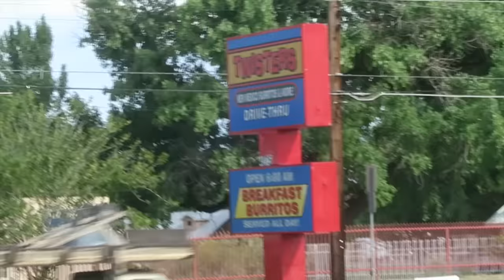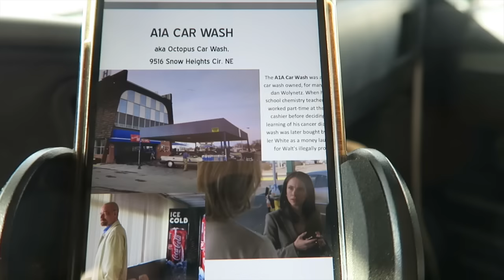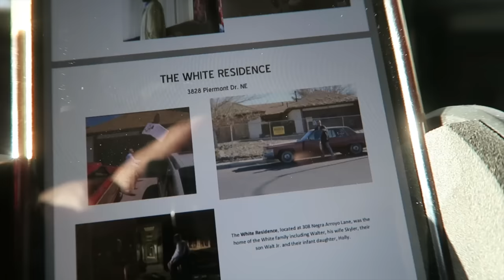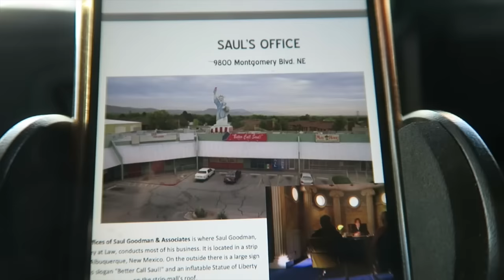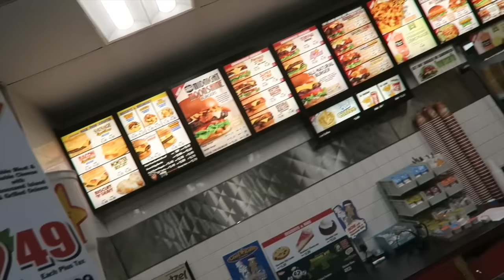BREAKING BAD TOUR ALBUQUERQUE :: RV LIFE :: VLOG 223